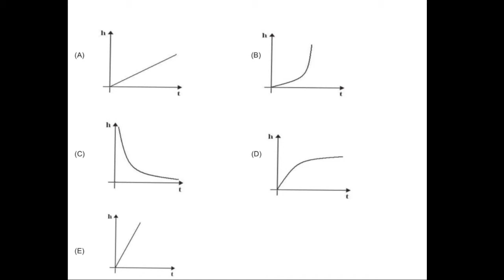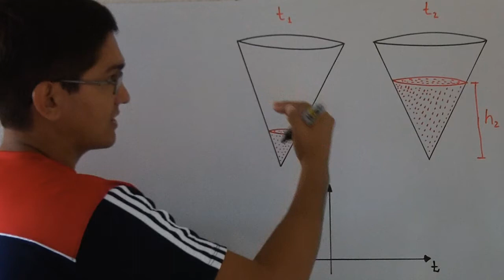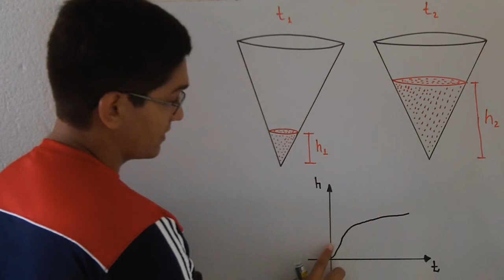Gráfico de uma Função [UNIFOR - MEDICINA, 2014.2, Questão 4]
A figura abaixo mostra um reservatório com a forma de um cone circular reto, que estava vazio e começa
a ser cheio de água por uma torneira, com vazão constante.
Considerando a função que associa o tempo t, contado a partir do instante em que a torneira é aberta à
altura h do líquido, qual dos gráficos abaixo expressa melhor a relação entre t e h?